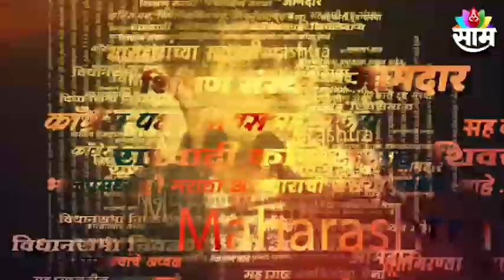Ajit Pawar Exclusive | 'दुसरा मतदारसंघ शोधायची गरज नाही, मी काल गम्मत केली' - अजित पवार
Watch The Latest News on Ajit Pawar Exclusive | 'दुसरा मतदारसंघ शोधायची गरज नाही, मी काल गम्मत केली' - अजित पवार